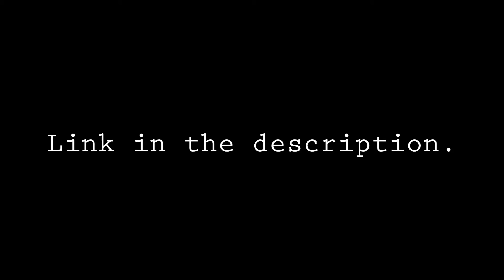I Want To Tell You Something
WARNING: These Important Rules are as follows: No Dislikes, No Hurtful Comments (which also means trolling or saying that your comment is hurtful), no Scam or Spam & No Stealing. That's right. I have had this page since February. Go check it out if you want.
You'll notice that I have the same name as on YouTube. This video is not for Volume 2.